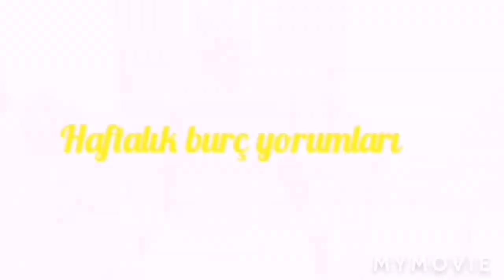şubat ayının para ve finans alanında şanslı burçları